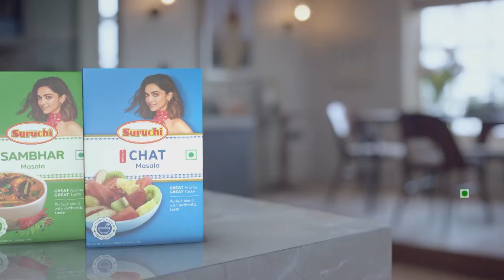' नाना ' ने मारली बाजी ....